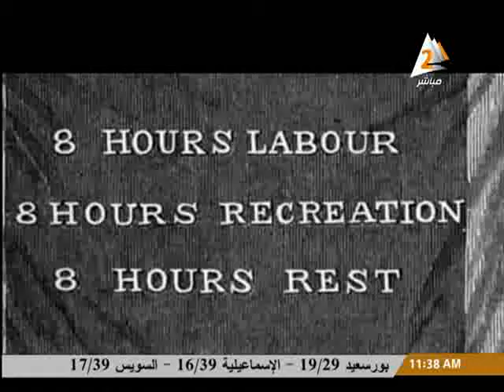ا . محمد وهب الله امين عام اتحاد عمال مصر فى مصر جميلة رئيس تحرير عايدة الرباط 1مايو 2016